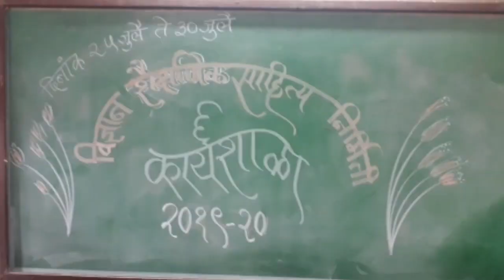ब्रेकिंग न्यूज के.आ.बांठिया माध्यमिक विद्यालय नवीन पनवेल विज्ञान शैक्षणिक साहित्य निमिर्ती कार्यशाळा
जंगमसर